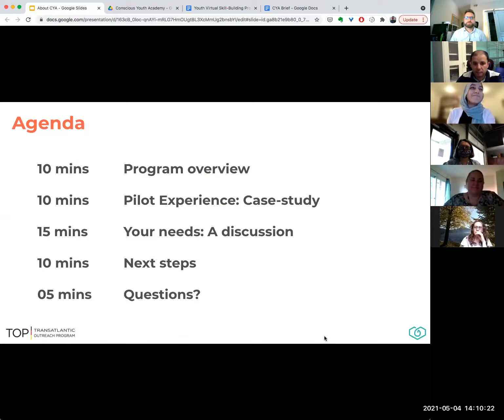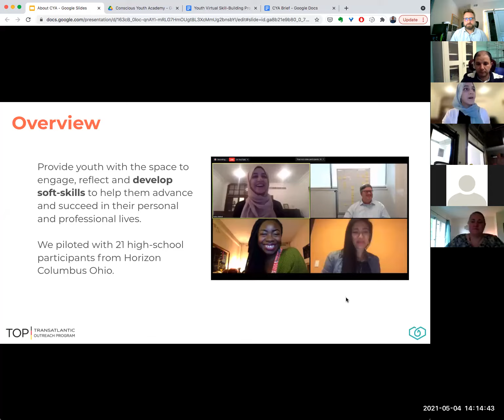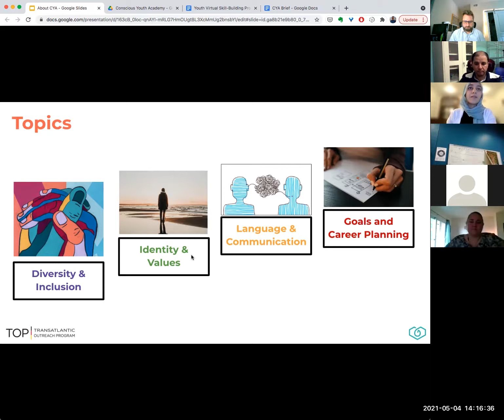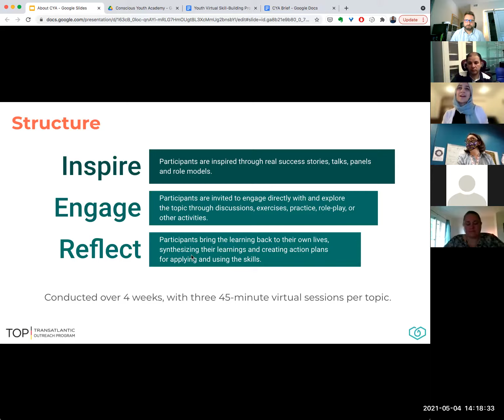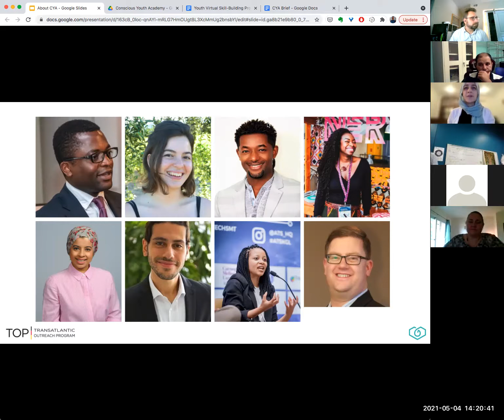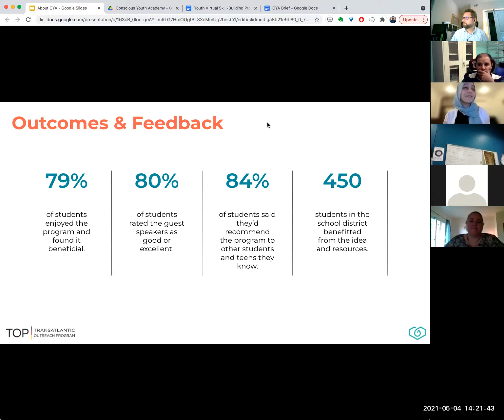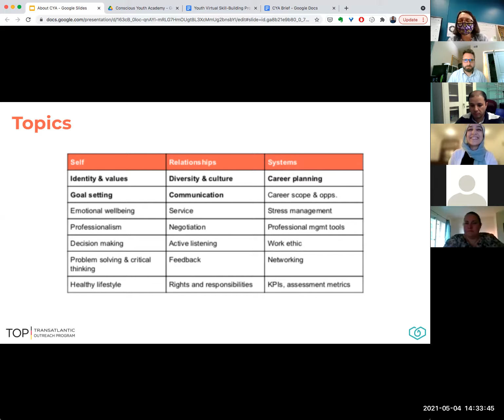Soft Skills Courses for American Classrooms (Zoom Meeting Recording)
The Transatlantic Outreach Program (TOP) and The Mawada Project discuss the importance of soft skills and making soft skills courses available in North American classrooms.